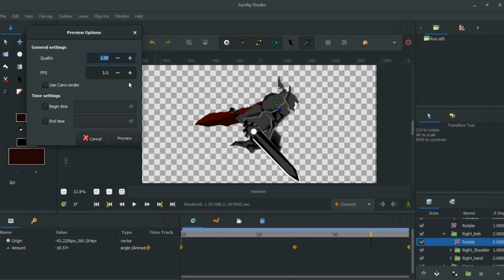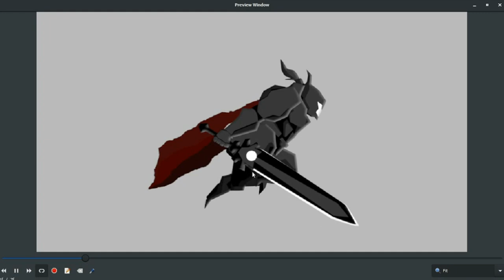Synfig Drawing and Animation (Slayer Run Cycle)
Synfig Animation